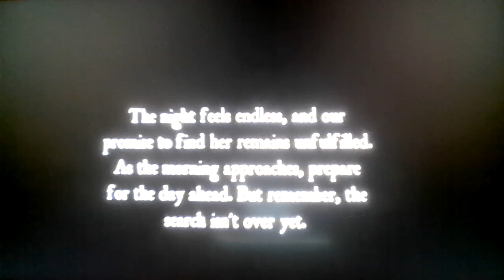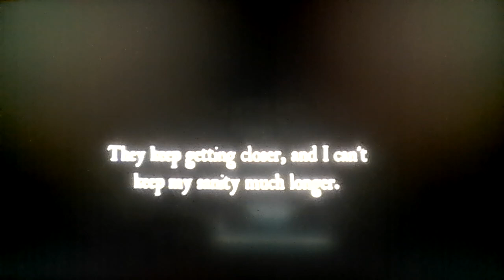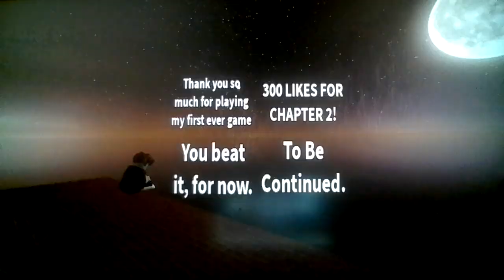Roblox The Uninvited!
I guess you can say we were...*UNINVITED*